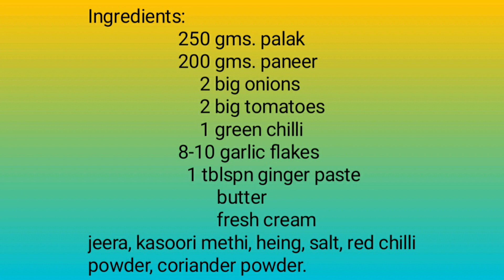Palak Paneer Recipe-How to Make Easy Palak Paneer-Spinach and Cottage Cheese Recipe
Aaj mai apke liye laya hoon PALAK PANEER ki recipe jo ki banane mein bahaut hi easy hai Beginners ya Bachelors bhi ise jaldi se bana sakte hai aur bahaut hi delicious and  tempting hoti hai. Aap ek baar zaroor try karen aur mujhe comment karke zaroor batayen apko meri ye recipe kaisi lagi.

Mujhe apna bahaut sara pyaar den.

Plz like ya dislike jo bhi apko lage zaroor karen par apna feedback zaroor de isse mujhe improve hone mein madad milegi.

plz give me your love support and valuable feedback

                    ~~~THANKYOU ~~~